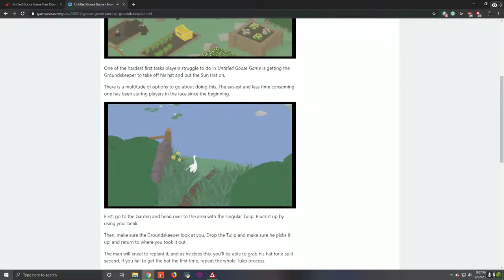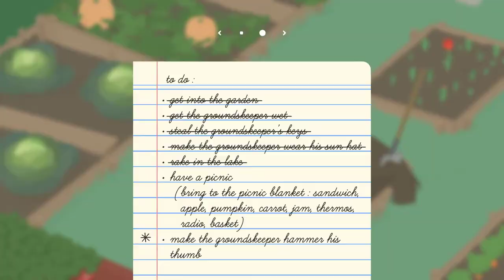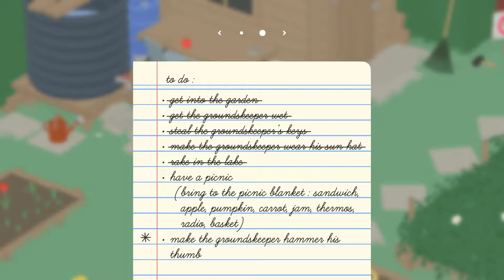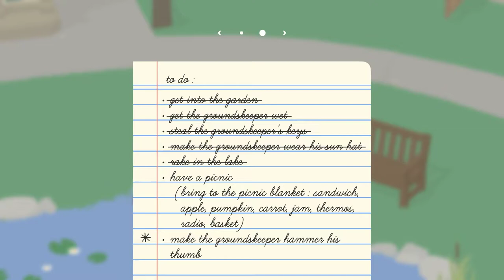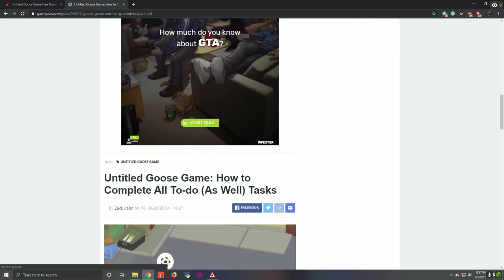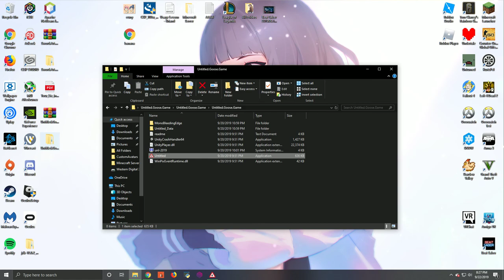Untitled Goose Game (Full Game)